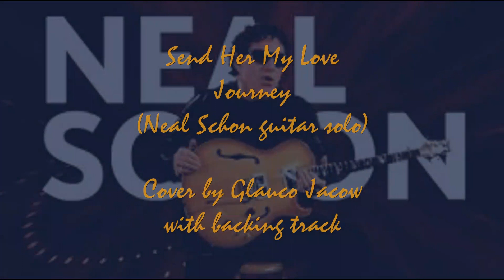Send her my love guitar solo cover version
One of my favorites Neal Schon's guitar solo